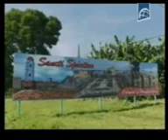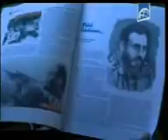Preparativos para celebracion del 26 de Julio (Asalto Cuartel Moncada) en Cuba 23/07/2016.-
Preparativos para celebracion del 26 de Julio (Asalto Cuartel Moncada) en Cuba. Esta fecha tambien es conocida como el Dia de la Rebeldia Nacional, este año se conmemorara en la provincia de Sancti Spiritus. Reporte del 09 al 23 de Julio de 2016.-